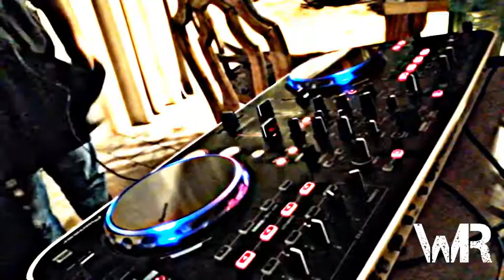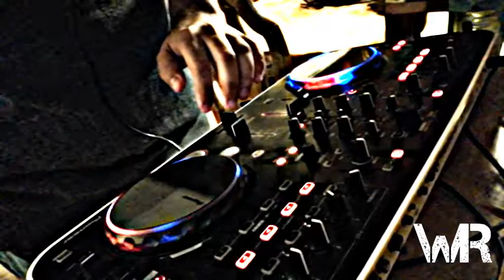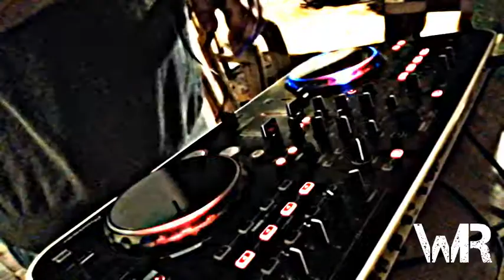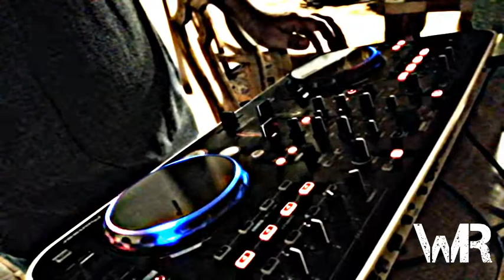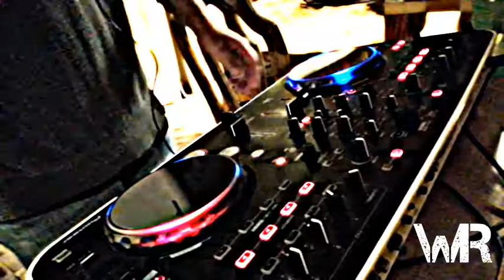White Room Podcast by Crisbe, episode 239